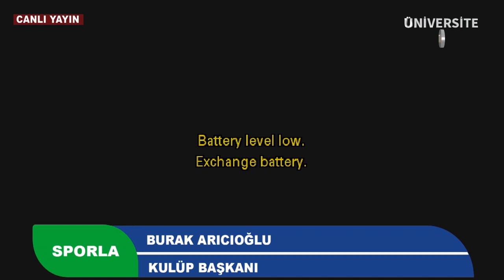SPORLA - 5 MEVSİM GENÇLİK VE SPOR KULÜBÜ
2018 yılında, Radyo ve Televizyon Üst Kurulu (RTÜK) tarafından, yayın lisansı verilen Üniversite TV, teknik hazırlıklarını tamamlamış olup yayın hayatına başlayacaktır. Üniversite TV, TÜRKSAT üzerinden hem Türkiye’ye hem de Avrupa’ya yayın yapan batı paketinde yer almaktadır. Amacımız; yurt içindeki, yurt dışındaki üniversitelerin ve üniversite öğrencilerinin sesi olmak, okulların tanıtımını sağlamak ve öğrencilerin eğitim hayatında ihtiyaç duyacakları konularda onlara yardımcı olmaktır. İyi bir meslek edinmek için 1 yıl hazırlık eğitimi ve 4 yıl lisans eğitimi ile beraber toplam da 5 yıllık bir zaman harcıyoruz. Üniversiteden mezun olup iş aramaya başladığımızda, iş tecrübemiz ve deneyiminiz yok diye kapılar yüzümüze kapanıyor, iş bulmakta zorlanıyoruz veya işsiz kalıyoruz. İş deneyimi edinmek için çok düşük ücretlerle 4 ila 5 yıl piyasada çalışmak zorunda kalıyoruz. Üniversite mezunu bir kişinin piyasada nitelikli tecrübeli iş gücü haline gelebilmesi için harcanan süre ortalama 10 yıldır. Bu durum ülkemiz için ciddi bir milli servet kaybı ve nitelikli iş gücü yetersizliği ile ülke ekonomisine çok büyük zararlar vermektedir. Üniversite TV olarak ülkemize ve eğitim hayatımıza katkı sağlama adına en azından radyo sinema ve televizyon sektöründe bu 10 yıllık süreyi 4 ila 5 yıla düşürebilmek istiyoruz. Üniversiteden mezun olduğumuzda tecrübeli, deneyimli, kendisini kanıtlamış, gerçek hayat tecrübesi kazanmış, iş disiplinine sahip, mesleki deneyim edinmiş gençleri kazanabilmek için için Üniversite TV’yi hayata geçirdik Üniversite TV öğrencilerin kanalı, işte bu sebepten siz değerli öğrenci arkadaşlarımız, kıymetli akademisyenlerimiz ve iş hayatının başarılı iş insanlarını bir araya getirerek geleceğe daha umut dolu bakmak istiyoruz. Bu kanalın, yönetmeni de muhabiri de asistanı da kameramanı da soranı da sunanı da öğrenci. “Bu kanal öğrencilerin kanalı.”